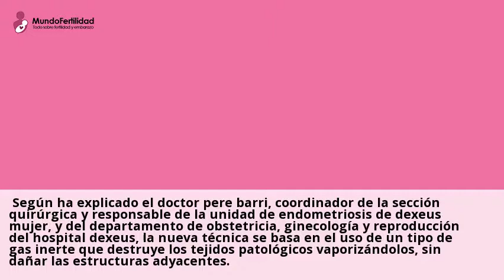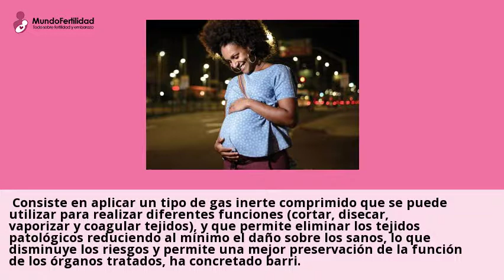El Hospital Dexeus aplica por primera vez en Espana una nueva ...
El Hospital Dexeus de Barcelona ha aplicado por primera vez en Espana una
nueva tecnologia menos agresiva para la cirugia de endometriosis, que permite
... y responsable de la Unidad de Endometriosis de Dexeus Mujer, y del
Departamento de Obstetricia, Ginecologia y Reproduccion del Hospital Dexeus,
la nueva ...Consulta gratis a clinicas de OBSTETRICIA en Espana